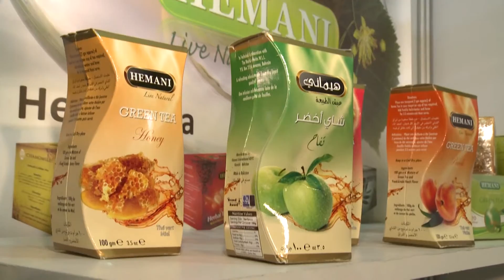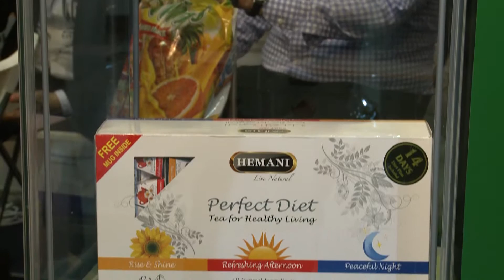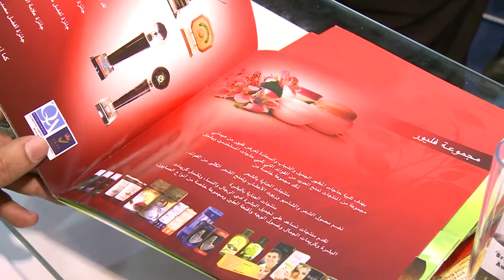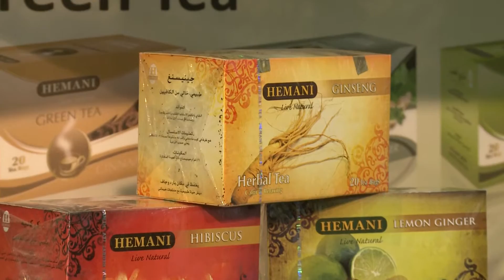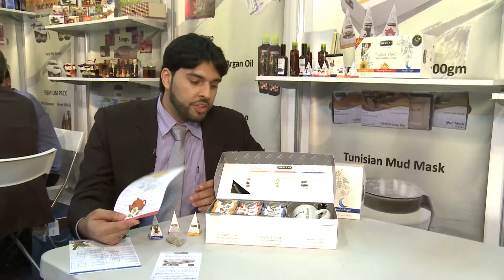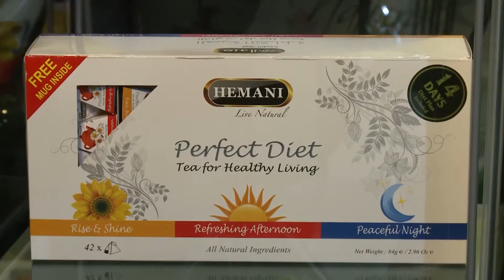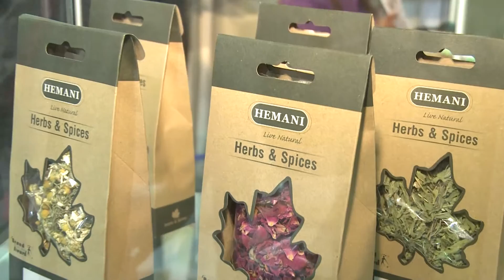Hemani at Gulf Food